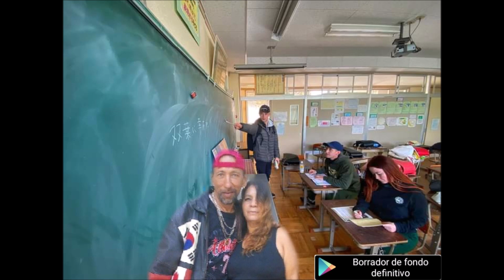FotogafiasMontajeDe,HVA, AppUltimateBackgroundEraser DeVariasCosasOtraves, NoCopyrightMusicParte412.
FotogafiasMontajeDe,HVA, App,UltimateBackgroundEraser, De,VariasCosasOtraves, Y,NoCopyrightMusicParte412.
Filmada En : Un Pueblo, Llamado : Ayotlan Jalisco Mexico.
No Copyright VideoClip De : N/A.
Porfavor Entren A Canal De : Mi Amor De, Mi Vida : Lupita Aguirre Melendez.
Video Pelicula De HVAML1,007.